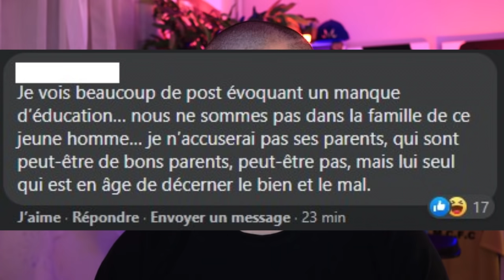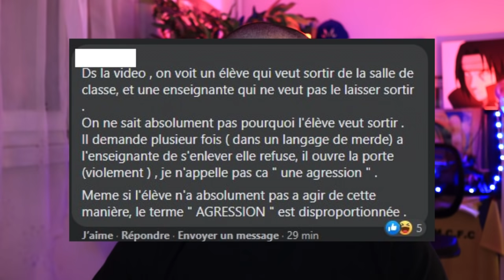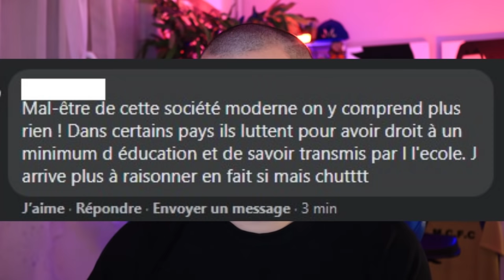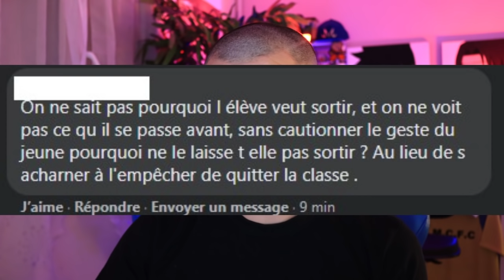Pourquoi on en arrive là.. (Enseignante bousculée, l'école en danger, l'éducation fragilisée...)